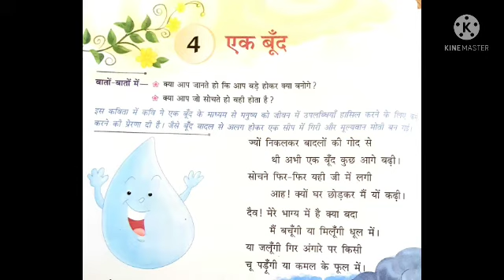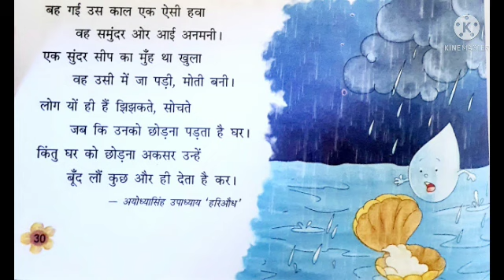Class 5 Hindi पाठ: 4 एक बूँद